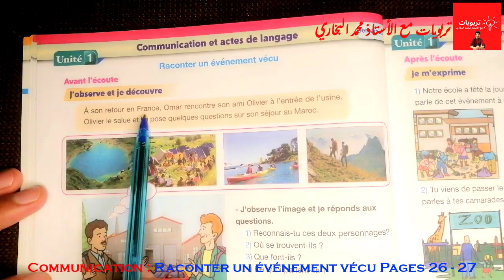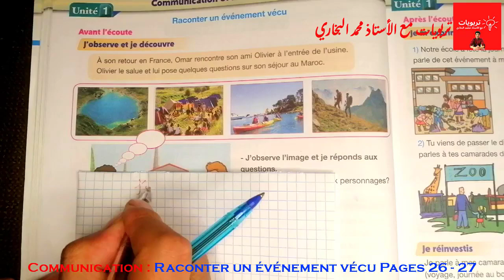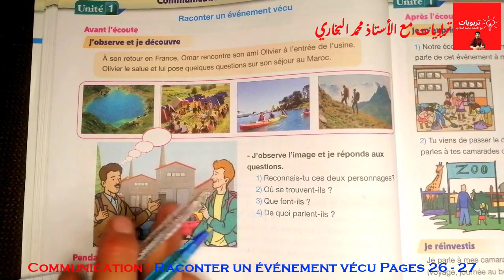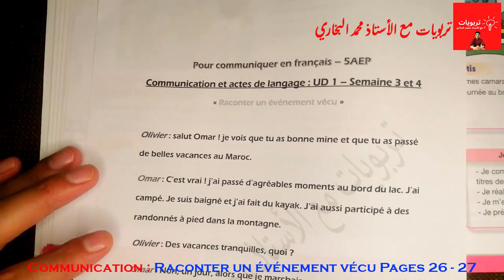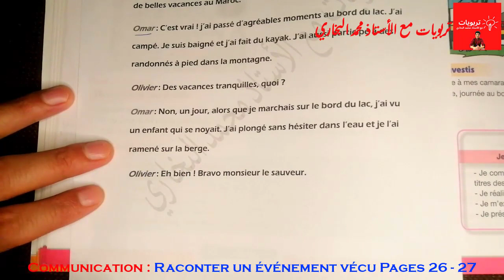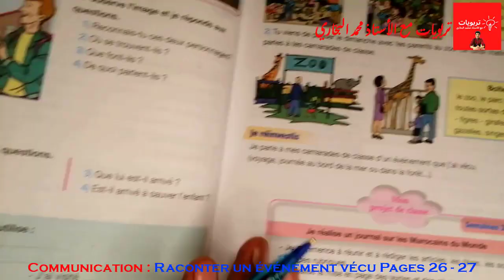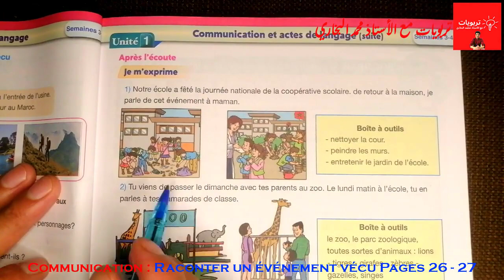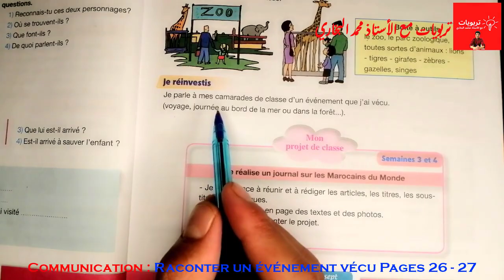Pour communiquer en Français 5AEP (2021), Communication et actes de langage : raconter Pages 26 27